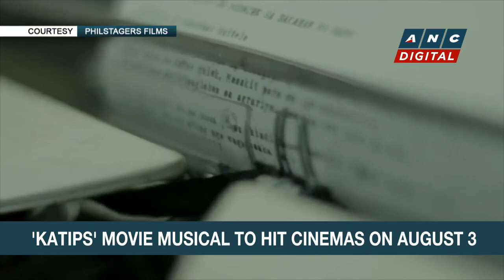One-on-one with FAMAS big winner 'Katips' Director Vince Tañada and actor Johnrey Rivas | ANC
Rundown: Musical film 'Katips' bags the top award in the 70th FAMAS awards on Saturday. It took home seven awards, including Best Picture. Katips: The Movie highlights the struggle of Filipino student activists during the martial law years.